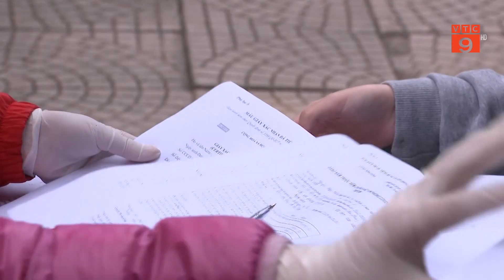HÀ NỘI TẠM DỪNG TIÊM 2 LÔ VẮC XIN PFIZER GIA HẠN | VTC9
VTC9 | HÀ NỘI TẠM DỪNG TIÊM 2 LÔ VẮC XIN PFIZER GIA HẠN